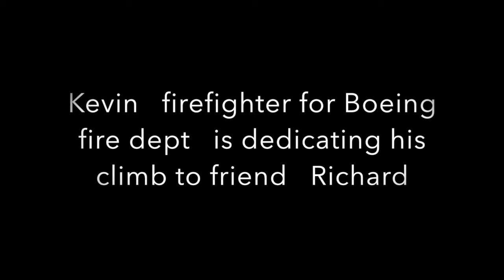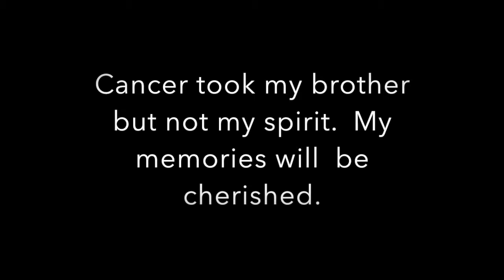Fireman Stair Climb 2019 Wordarts Studio/ Gary Word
Kevin    firefighter for Boeing fire dept.  dedicated his climb to friend  Richard who lost his battle to cancer.     28TH ANNUAL LLS FIREFIGHTER STAIRCLIMB      The Leukemia &amp; Lymphoma Society